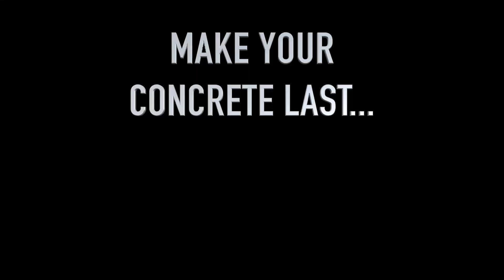Green Stem Dispensary, Niles, Michigan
Al Shirrell the OCS Michiana franchise added a concrete parking area to the store and wanted to offer them the best protection against salt damage that normally would be sure to happen when salt is used during the first year. He chose P3 to offer a 7 year written warranty that the concrete will not need to be protected again.